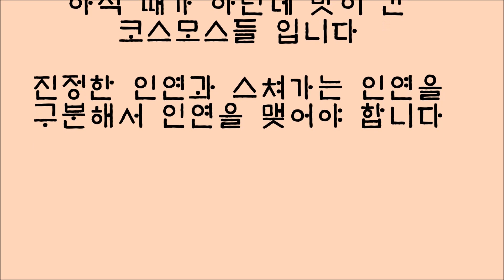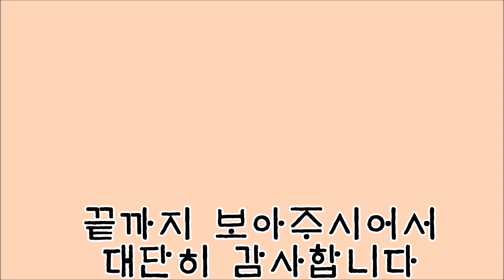COSMOS FLOWER, 코스모스꽃, 철모르는 코스모스, 세상을 아름답게, 코스모스힐링 나눔, 힐링꽃, 가을냄새 コスモスの花、季節を知らないコスモス、癒しの花、秋の香り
쌍떡잎식물이고 통꽃이다. 멕시코 원산의 1년초로서 관상용으로 널리 심고 있으며 높이 1~2m이고 털이 없으며 가지가 많이 갈라진다. 잎은 마주나고 2회 깃꼴겹잎으로 갈라지며, 갈라진 잎조각은 선형 또는 바늘모양이고 잎의 길이와 폭이 비슷하다.

추천영상

솔개걸어서 채널은 매주 월요일 오후1시 그리고 목요일 오후1시에 영상을 올립니다   많은 영상 시청 바람니다 감사합니다

걷기를 운동으로 한다면 최소한 30분 정도는 지속적으로 걸어야 합니다. 유산소 운동의 특성상 최소한 15분 이상 시간을 가져야 비로소 운동의 효과를 볼 수 있는데, 몸에서 약간의 땀이 나고 근육의 피로감이 동반되면서 운동의 효과가 나타나게 됩니다.